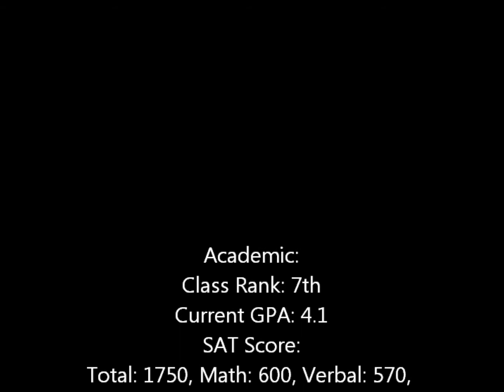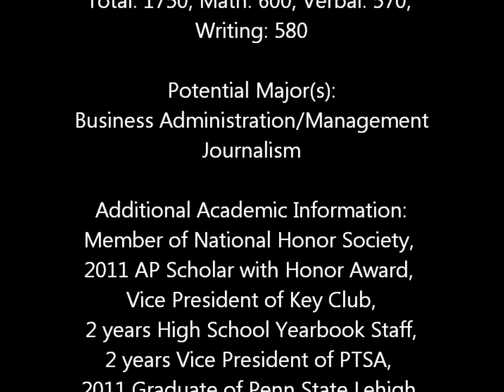Patricia Klein Golf Swing Video October 2011